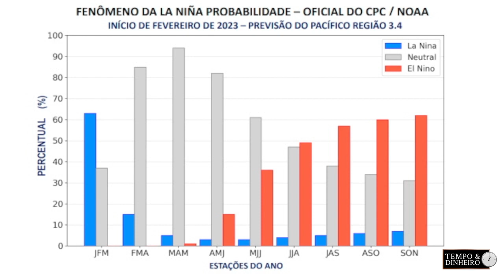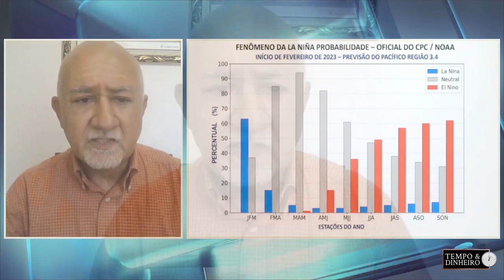Final de La Niña indica boas chuvas para o RS